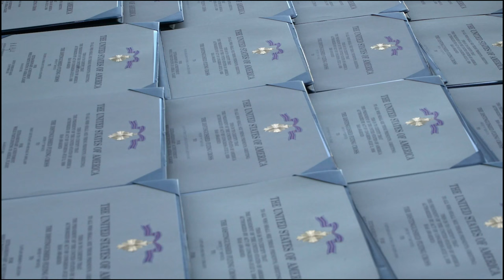51 Airmen awarded the Distinguished Flying Cross at Joint Base Charleston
U.S. Air Force Gen. Mike Minihan, commander of Air Force Mobility Command, awarded 51 Distinguished Flying Crosses to mobility Airmen for their actions in Operation Allies Refuge, during a ceremony at Joint Base Charleston, SC, Nov. 21, 2022.

51 Airmen awarded the Distinguished Flying Cross at Joint Base Charleston
SC, UNITED STATES
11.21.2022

Operation Allies Refuge was the largest non-combatant evacuation in American history, during which the U.S. military led a multinational coalition to evacuate 124,000 Afghans in just 17 days. (U.S. Air Force video by Tech. Sgt. James Cason)

Film Credits: Video by Tech. Sgt. James Cason